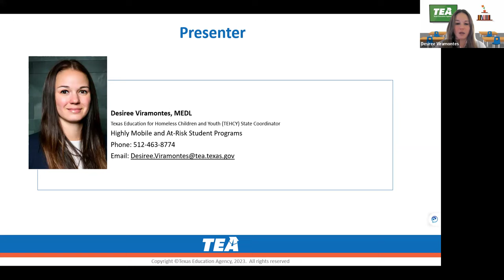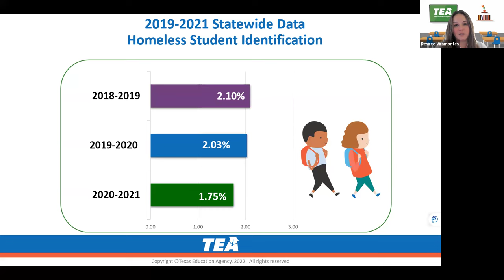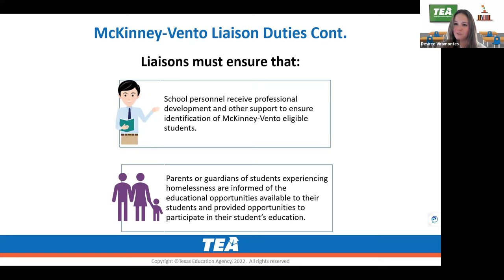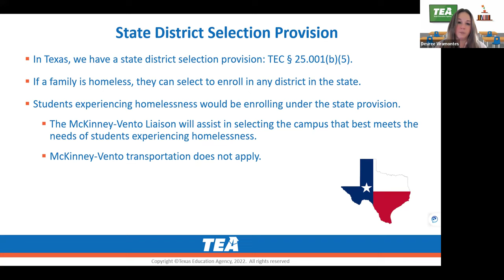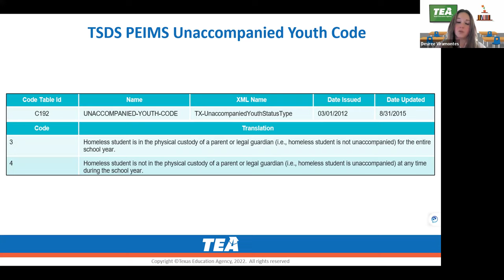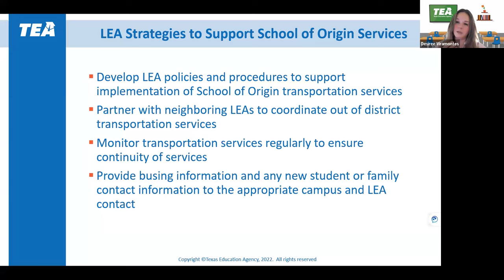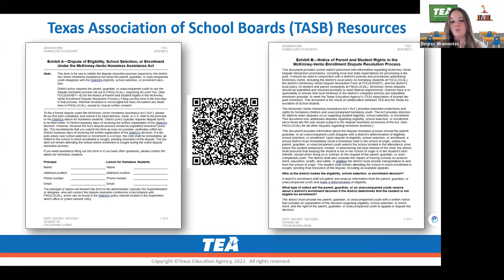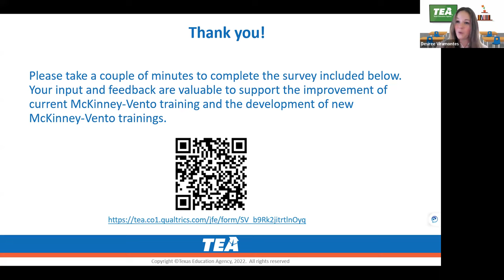Webinar: TEHCY Program: McKinney-Vento 101 (February 2024)